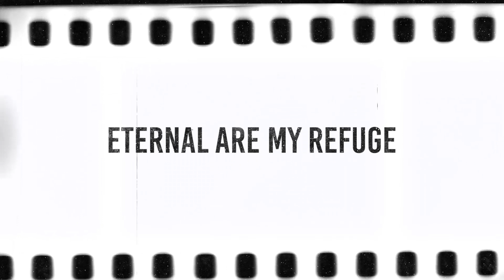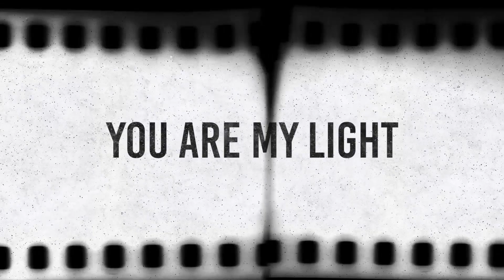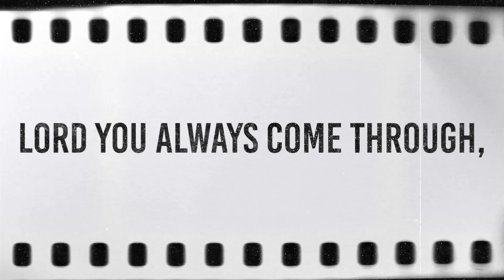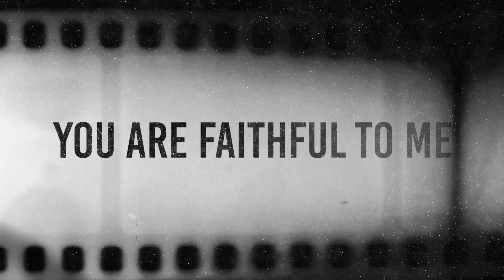Jared Reynolds - You Are Faithful (Official Lyric Video)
Written by Jared Reynolds, Tommy Niblack and Joe Otis
Produced by: Scott “Shavoni” Parker
Engineered by: Kevin Abdella
Arranged by: Joe Otis
Mastered by: Bernie Grundman

Lyrics:

You are faithful, You are faithful
Every day in every way
You are faithful, You are faithful to me

Yeah yeah, to me

Oooo You oh God

You oh God, Eternal are my refuge
Just and true are all of Your ways

You're the only constant in my ever-changing world
I put my hope in You, I put my trust in You

No matter how dark it gets,  You are my Light
Why should I be afraid?

I will wait on You, I will wait
Lord You always come through, I will wait
Yeah yeah